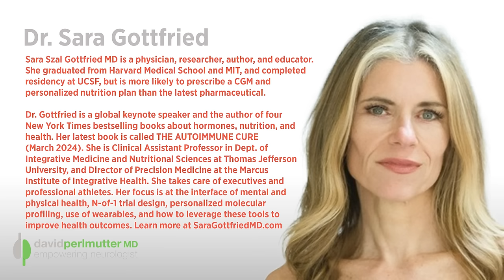The Autoimmune Cure: Healing the Trauma & Triggers that Turn Your Body Against You | Dr. Gottfried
Hello everyone. I am delighted to let you all know about this episode of The Empowering Neurologist. We discuss fundamentally important new book, The Autoimmune Cure, by one of my dearest friends on the planet, New York Times bestselling author, Dr. Sara Gottfried.
In this interview, Dr. Gottfried enlightens us as to what is really underlying the vast array of autoimmune conditions. Yes, we do get into the weeds, but the information she provides is not just fascinating, but fully empowering as well. Prepare to be enlightened as she sheds light on how trauma can intricately rewire our bodies, ultimately becoming the catalyst for autoimmune diseases. With a prevalence that's skyrocketing globally, autoimmune conditions affect millions, yet the root cause often remains elusive.
Conventional medicine's approach often falls short in effectively diagnosing and treating autoimmune disorders. Many individuals grapple with baffling symptoms ranging from fatigue to brain fog, from aches and pains to anxiety, unaware that their immune system is the culprit behind their distress. Drawing from her wealth of experience in precision medicine, Dr. Gottfried has uncovered a compelling correlation between autoimmune disease and a history of trauma, a revelation that's shaping the future of autoimmune care.
But here's the exciting and empowering part—there's hope. Dr. Gottfried's revolutionary program outlined in he Autoimmune Cure offers a beacon of hope for those navigating the treacherous waters of autoimmune ailments. By addressing the root cause head-on and providing a comprehensive roadmap to reset the immune system, this program empowers individuals to reclaim their health and vitality.

During our podcast episode, Dr. Gottfried unpacks the key pillars of her transformative program, including:
• Diet: Unveiling the power of nutrition in healing autoimmune conditions.
• Sleep: Exploring the profound impact of quality sleep on immune function and overall well-being.
• Supplements: Navigating the world of supplements to support immune health.
• Breathwork: Harnessing the breath as a tool for relaxation and immune modulation.
• Microbiome Restoration: Understanding the crucial role of gut health in autoimmune resilience.
• Somatic Therapy: Embracing holistic approaches to address trauma and promote healing.
• Cutting-Edge Therapies: Exploring innovative treatments such as ketamine-assisted therapy, microdosing psilocybin, and MDMA-assisted therapy in the context of autoimmune care.

So,  join us as we embark on a transformative journey towards autoimmune liberation. Whether you're grappling with autoimmune symptoms yourself or seeking to deepen your understanding of immune health, this podcast episode promises to be a beacon of insight and inspiration.

0:00 Intro
2:15 We’re Looking at Autoimmune Wrong
8:04 Using Psychedelics for Healing Trauma
12:58 Long Covid’s Impact on the Body
16:11 Thyroid Disruption
19:03 The Microbiome’s Impact on Immune Function
24:55 Symptoms Checklist & MS
30:26 Why Women have a Higher Risk
37:19 Praise for Dr. Gottfried’s World
44:29 Conclusion

Sara Szal Gottfried MD is a physician, researcher, author, and educator. She graduated from Harvard Medical School and MIT, and completed residency at UCSF, but is more likely to prescribe a CGM and personalized nutrition plan than the latest pharmaceutical. Dr. Gottfried is a global keynote speaker and the author of four New York Times bestselling books about hormones, nutrition, and health. Her latest book is called THE AUTOIMMUNE CURE (March 2024). She is Clinical Assistant Professor in Dept. of Integrative Medicine and Nutritional Sciences at Thomas Jefferson University, and Director of Precision Medicine at the Marcus Institute of Integrative Health. She takes care of executives and professional athletes. Her focus is at the interface of mental and physical health, N-of-1 trial design, personalized molecular profiling, use of wearables, and how to leverage these tools to improve health outcomes.